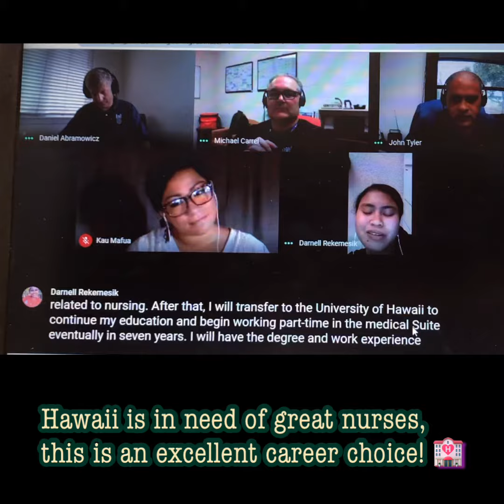Distance Learning @ Hawaii Job Corps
Darnell presents her career pathway plan with the Career Management Team